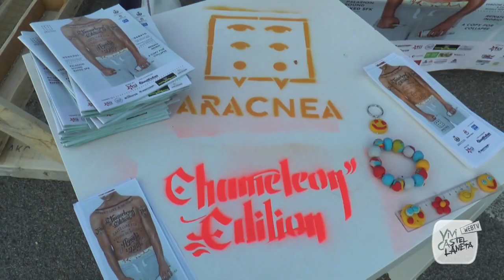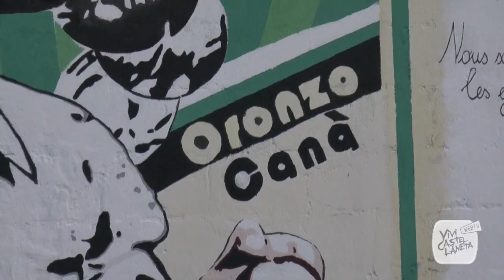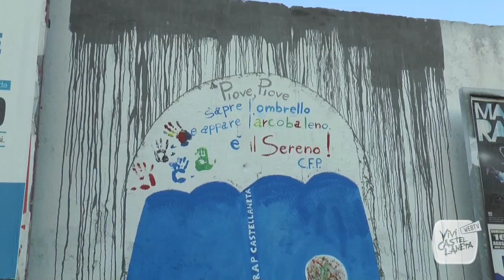STREET LIKE A RAINBOW: L'ARTE DI STRADA CONQUISTA CASTELLANETA